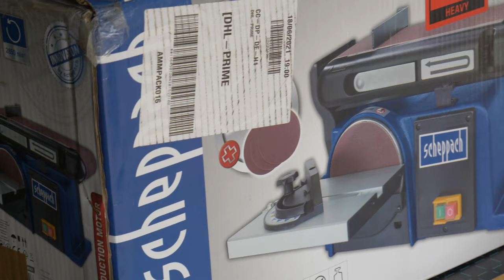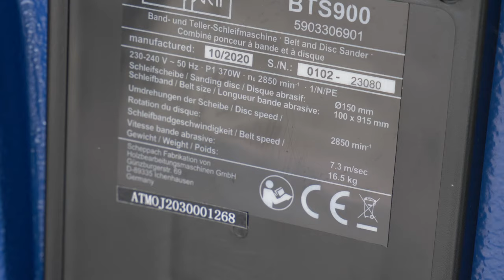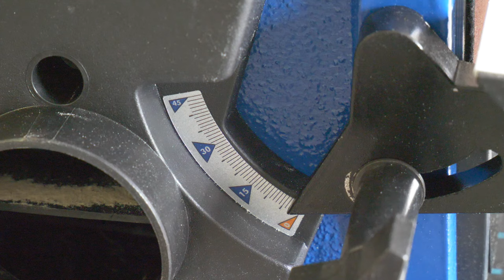Scheppach Band- und Teller-Schleifmaschine BTS900 im Test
★ Scheppach Band- und Teller-Schleifmaschine BTS900
★ 12 Schleifbänder 100 x 915mm
★ 48 Stück Klett-Schleifscheiben
★ Wolfcraft MASTER 200

Meine Ausrüstung (Auszug)
★ Apple MacBook Pro
★ Rode NTUSB USB-Kondensatormikrofon
★ Rode PSA1 Gelenkarmstativ
★ Panasonic Lumix DC-GH5
★ LED Video Licht, SAMTIAN Dimmable
★ GVM LED Videolicht mit Stativ
★ GVM 120cm Kamera Slider

Da ich in der letzten Zeit so einiges aus Holz gebastelt habe, war die Anschaffung einer Bandschleifmaschine naheliegend. Bei meinen Recherchen zu dem Thema, habe ich mich sehr schnell für das Modell BTS900 von Scheppach entschieden, welches neben dem Schleifband auch einen Tellerschleifer besitzt.
Im Lieferumfang befindet sich auch noch ein Schiebetisch mit einstellbarem Winkelanschlag und mit Ihren 16,5 kg verfügt sie über ausreichend Masse, womit sich das Festschrauben erübrigen sollte.
Das Gehäuse ist aus solidem Gusseisen, daher auch das höhere Gewicht der Schleifmaschine. Die Masse ist für den ruhigen Lauf des geräuscharme Induktionsmotors zuträglich und sorgt für einen angenehmen Betrieb.
Im Lieferumfang befindet sich sowohl zusätzliches Schleifpapier mit 150mm Durchmesser für den Schleifteller, als auch 3 zusätzliche Schleifbänder, die eine Länge von 915mm eine Breite von 100mm haben. Unter dem Video finden Sie wie immer Links zu der Schleifmaschine auf Amazon und natürlich auch zu dem Zubehör, wenn sie möchten.
Die Maschine hat einen Anschlussstutzen mit 62mm Aussendurchmesser für eine Absaugvorrichtung.
Der Schleifteller und das Schleifband werden gleichzeitig mit konstanter Geschwindigkeit bewegt, was einen schnellen Wechsel zwischen den beiden Varianten ermöglicht.
Die Befestigung der Schleifscheiben mittels Klettsystem ist sehr Komfortabel,  zum Wechseln muss aus Sicherheitsgründen nur die untere Abdeckung mit zwei Schrauben ab- und wieder angeschraubt werden. Zum Anbringen des Schleiftisches ist nur eine Schraube erforderlich, da er oben durch eine feste Führung gehalten wird.
An der rechten Gehäuseseite besitzt die Maschine eine Skala, womit der exakten Winkel für den Schleiftisch eingestellt werden kann.
Auch der kleine Schiebeschlitten besitzt einen Winkelanschlag, an dem sich problemlos zum Beispiel ein 45 Grad Winkel für Gärungen einstellen lässt.
Mit einem geeigneten Adapter lässt sich ein Staubsauger oder eine andere Absaugvorrichtung einfach an den 62mm grossen Stutzen anschließen.
Der Queranschlag wird durch zwei Schrauben sicher gehalten und ermöglicht ein sehr genaues Arbeiten, ohne dass sich das Werkstück beim schleifen verschieben kann.
Durch das lösen einer Schraube mit dem beiliegenden Inbusschlüssel, kann das komplette Schleifband um 90 Grad gedreht werden, was je nach Werkstück sehr angenehm sein kann.
An Stelle des Queranschlags kann in dieser Position auch der Schleiftisch montiert, was natürlich noch mehr Einsatzmöglichkeiten bietet.
Der Austausch des Schleifbands ist durch den Spannhebel auch keine grosse Sache. Nach dem dieser gelöst ist, muss nur noch die Schutzabdeckung an der unteren Seite gelöst und abgezogen werden. Schon lässt sich das Band einfach, von den Führungsrollen nach vorne zum Austauschen abziehen.
Vor der praktischen Demonstration montiere ich jetzt wieder den Queranschlag und komme dann zum Testen der Lautstärke. Laut Datenblatt liegt diese bei einem Schalldruckpegel von 82 dB(A). Aus nächster Nähe messe ich mit meiner Apple Watch 85 dB(A). Das ist zwar laut, aber durch den Einsatz von so viel Gusseisen wird der Schall gut gedämpft, so dass das entstehende Geräusch erträglich ist.
Nun aber zur praktischen Anwendung, in der die Schleifmaschine zeigen kann, wozu sie gemacht ist und wie man sie zum Beispiel verwenden kann.
Im ersten Test hat sich für mich gezeigt, dass sich die Anschaffung dieser Band- und Teller-Schleifmaschine für viele Schleiffälle gelohnt hat und wer wie ich gerne bastelt oder Modelle baut, wird davon sicher nicht enttäuscht werden.